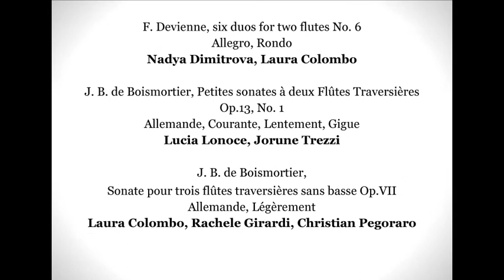Saggio classe di flauto M° Manuela Perpenti a.s. 2020-2021